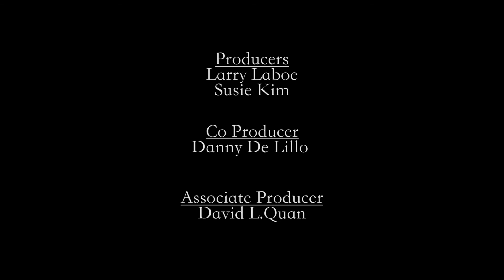LA Talking Heads - Episode Five - Danny De Lillo and John Hindman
Here is Danny De Lillo's full interview with writer, director and actor John Hindman. We hope you enjoy!

Talking Heads is a series of interviews from Los Angeles and London.

The Actors Centre is delighted to be working with Danny De Lillo in bringing you a series of FREE industry talks with actors, directors, agents, casting directors, producers and managers based in LA. Find out more about the inside mechanics of the US industry and get all your burning questions answered.